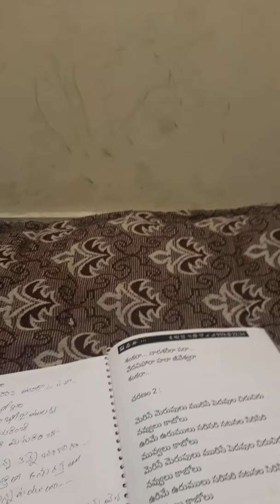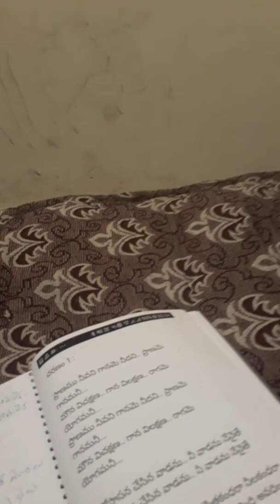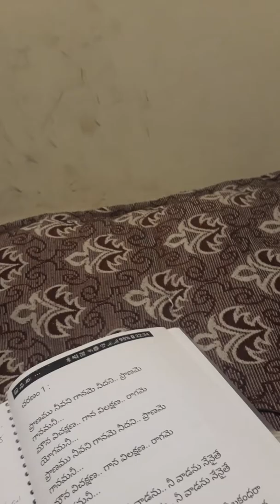Rishi songs- Sri Variki Prema Lekha, Telugu moovi songs.